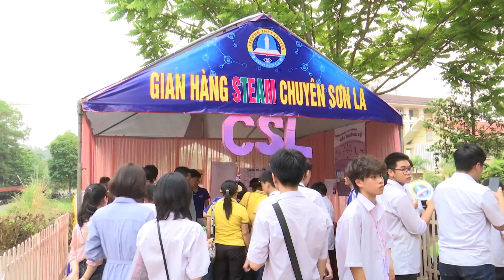Sôi động ngày hội steam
Với mong muốn tạo nên một sân chơi trí tuệ, tạo điều kiện cho học sinh làm quen và xây dựng các kỹ năng cần thiết để làm việc và phát triển trong thế giới công nghệ hiện đại của tương lai, Đoàn Trường TH-THCS-THPT Chu Văn An đã phối hợp với các đơn vị, bộ môn tổ chức chương trình “Ngày hội Steam năm học 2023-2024”.